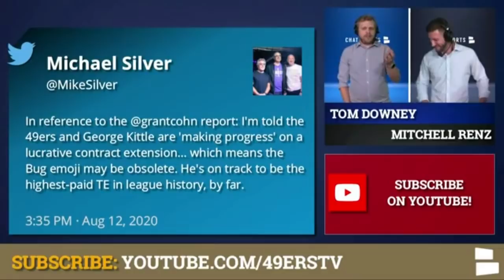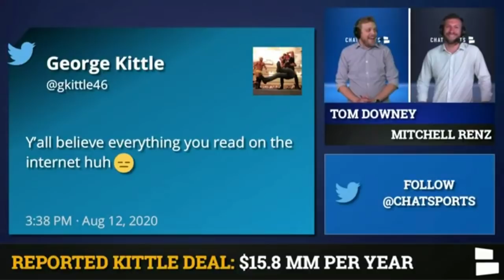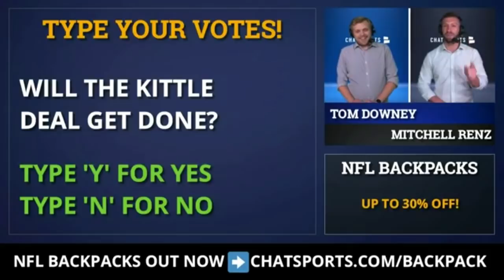49ers Rumors: Will San Francisco Extend George Kittle?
San Francisco 49ers Rumors are buzzing as Grant Cohn of Sports illustrated reports that George Kittle will receive a contract extension this Friday. Cohn says that Kittle’s contract extension will be worth $94.8 million over 6 years -- an average of $15.8 million per year. He also reports that $47.4 million will be guaranteed.

George Kittle has denied this report by tweeting “Y'all believe everything you read on the internet huh” earlier today. 49ers Rumors around a Kittle contract have been swirling, but nothing is official as of yet. If this Kittle contract extension report is true, he will become the highest-paid tight end in NFL history.